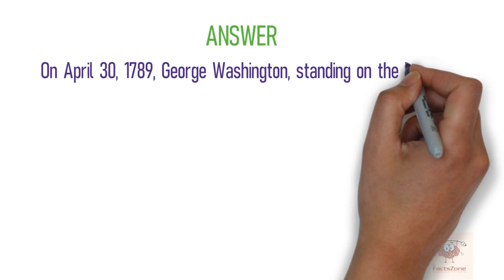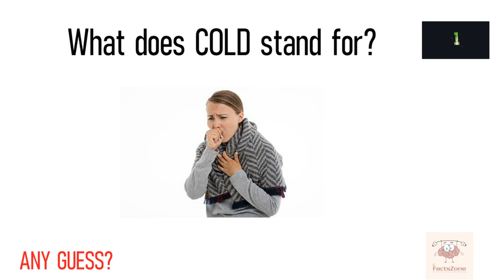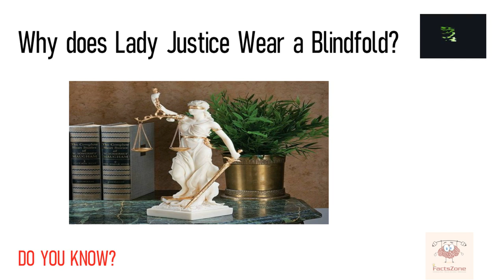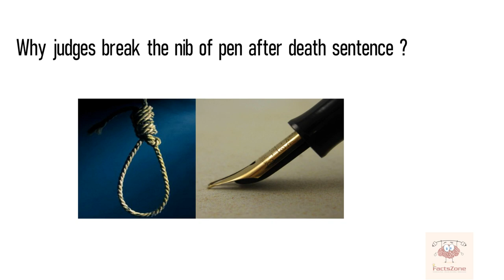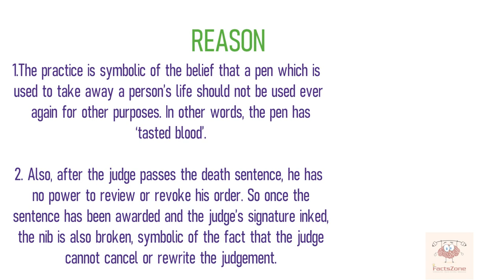Top Interesting And Unknown Facts 18 || Why does lady justice wear a blindfold?